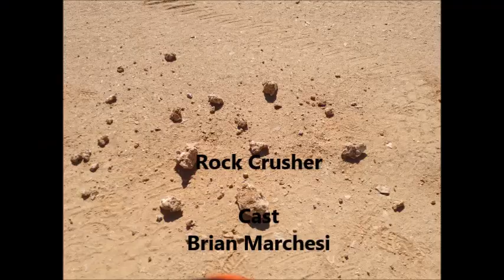The Rock Crusher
Another short film to pass the time out here in the desert.